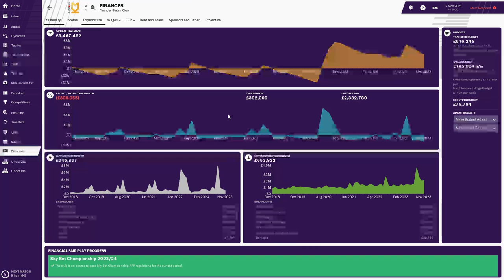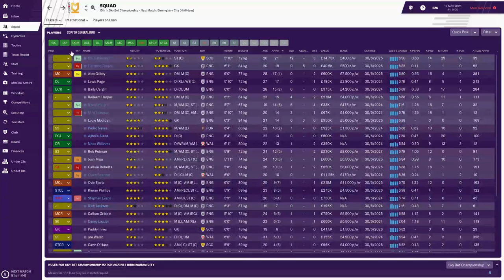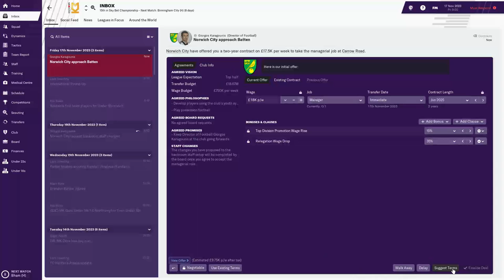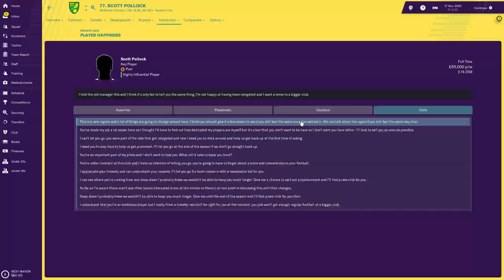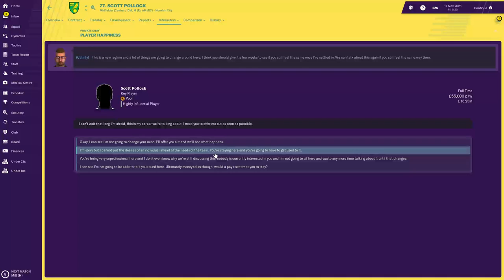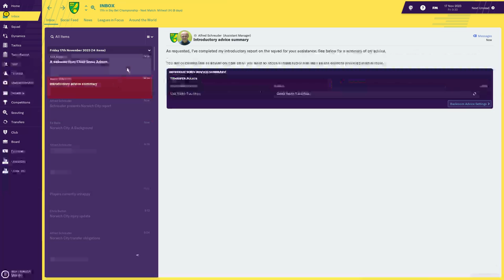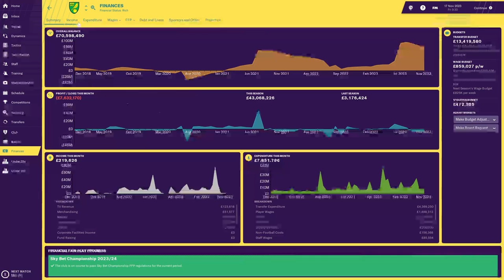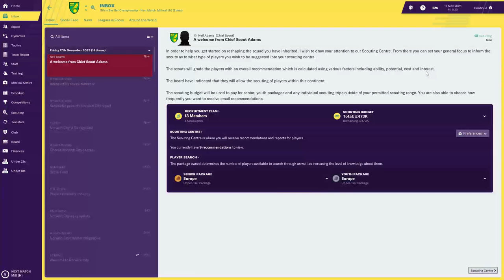Non League To Legend #61 Moving onto Club 5 | Football Manager 2019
Club 5 Season 6 of our journey to the top of world football!!!

If you guys want to fast forward this episode the next one will be on monday as this will just be an introduction to our new side :D NO GAMES IN THIS EPISODE!